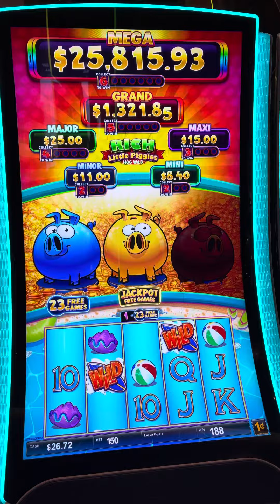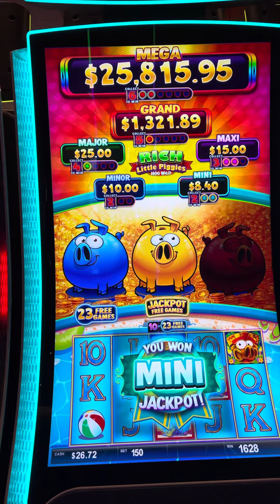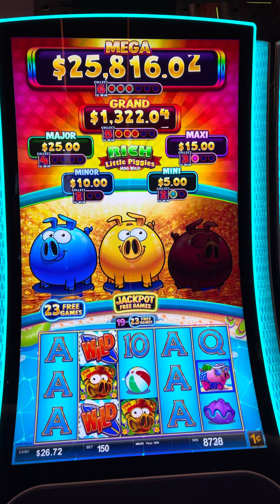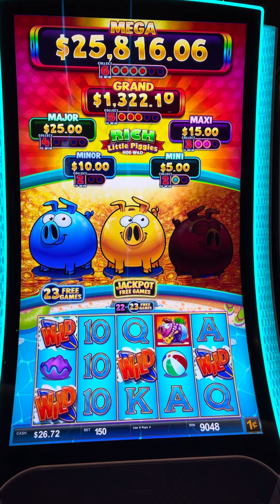Best bonus round to play